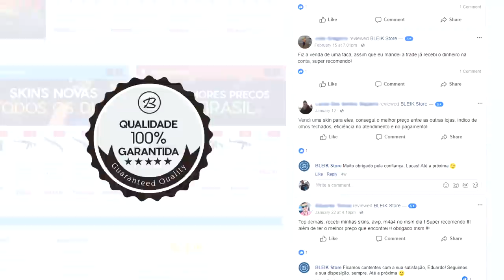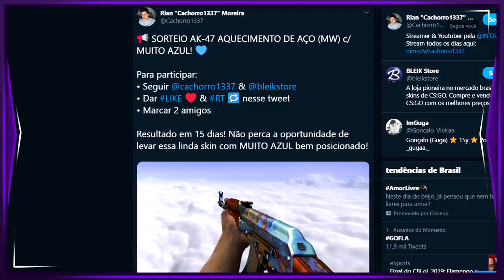FAMOSOS QUE SÃO VICIADOS em CS:GO E VOCÊ NÃO SABIA!